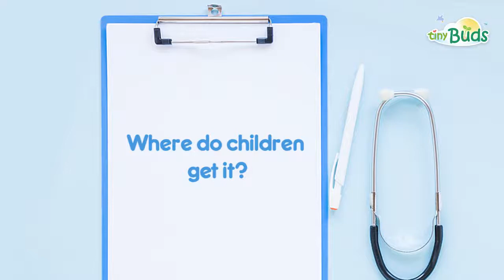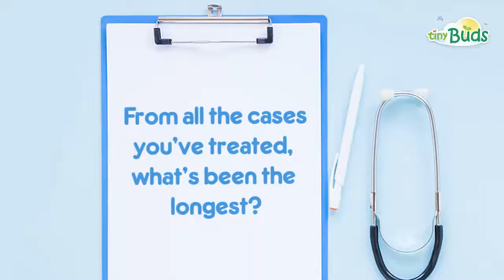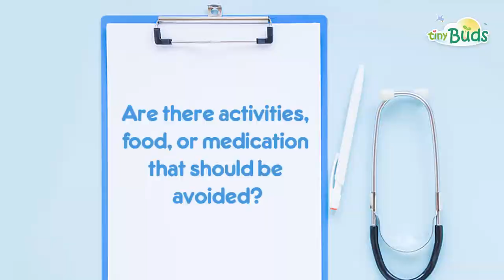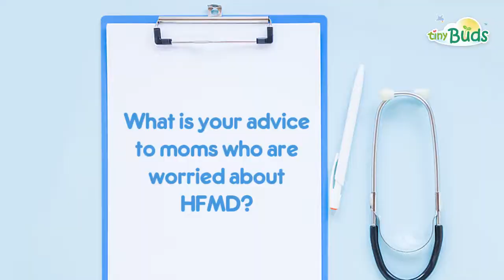Hand, Foot & Mouth Disease explained by Dra. Shieh-Alag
Hand Foot Mouth Disease is one of the most widespread viruses affecting young children. Learn more about its prevention and treatment from Pediatrician and Allergist Dra. Shieh-Alag.🌱

Prevent the Spread of Hand Foot Mouth Disease with Tiny Buds Nursery Cleaner and Hand sanitizers and also relieve rashes and blisters with our In a Rash Cream.